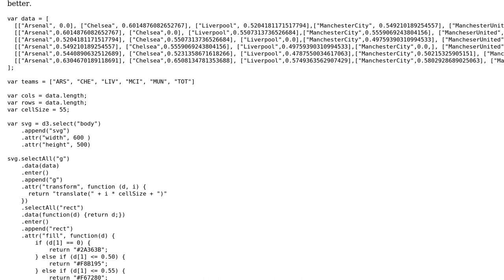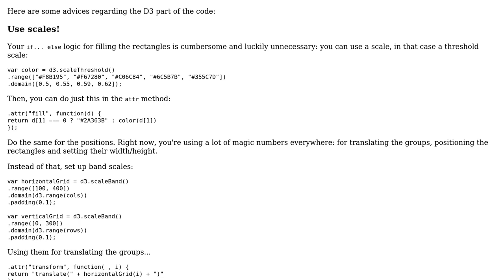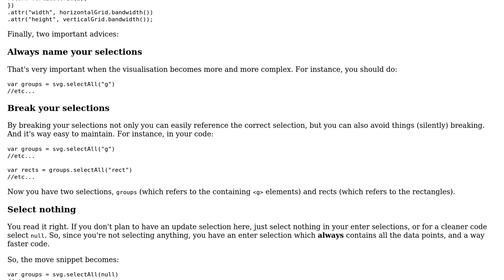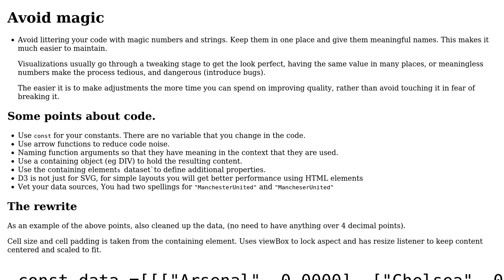Code Review: Similarity matrix in D3 (2 Solutions!!)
Code Review: Similarity matrix in D3

With thanks & praise to God, and with thanks to the many people who have made this project possible! | Content (except music & images) licensed under CC BY-SA | Music | Images & others | With thanks to user Gerardo Furtado user FeelingLikeAJabroni user Blindman67 user 200_success and the Stack Exchange Network Trademarks are property of their respective owners. You are responsible for your own actions.